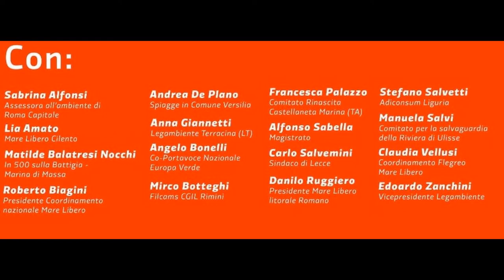Sabrina Alfonsi - Agorà democratiche - "Spiagge Future: bene pubblico ..."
Sabrina Alfonsi, Assessore all''Ambiente di Roma Capitale - Agorà democratiche - Spiagge Future: bene pubblico, accessibile e libero da cemento e monopoli
22 gennaio 2022 - A cura di Franco Giacomelli e Gianni Colacione